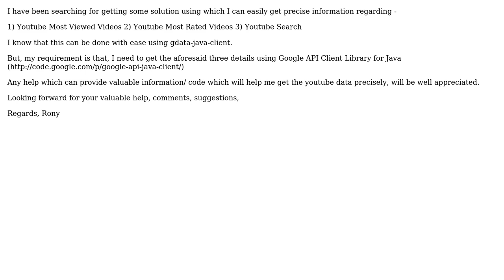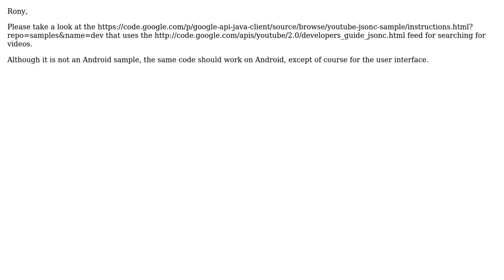Retrieve Youtube most viewed, most rated video details using - Google API Client Library for Java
With thanks & praise to God, and with thanks to the many people who have made this project possible! | Content (except music & images) licensed under CC BY-SA | Music | Images & others | With thanks to user Yaniv Inbar user Rony and the Stack Exchange Network Trademarks are property of their respective owners. You are responsible for your own actions.